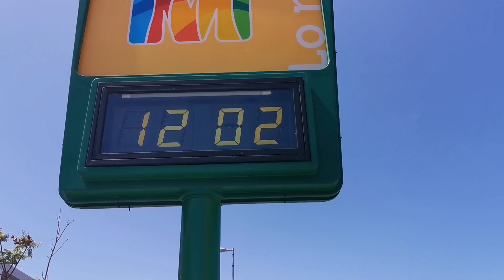Gran Canaria🌡️WEATHER AND TEMPERATURES TODAY - MAY 11 - 2023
✔You might also like:
👌POPULAR UPLOADS